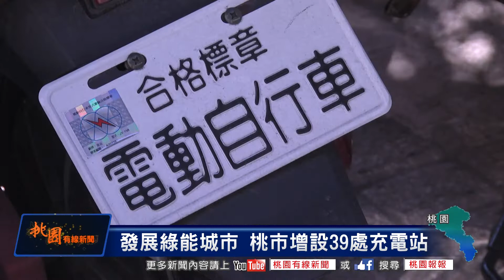桃園有線新聞20181227-發展綠能城市 桃市增設39處充電站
交通局為了配合都市綠能發展政策，以及有效利用公有土地的閒置空間，特別在桃園、中壢、平鎮、蘆竹、龜山、大溪、楊梅各區的公有停車場，一共增加39處電動機車充電設施，提供民眾動動車更換電池，未來會在持續擴增地點，來鼓勵民眾一起響應節能減碳

桃園 採訪

桃園電動機車補助相當高，且充電設備、專用停車格設置完善，市民的接受度高，騎乘電動機車的民眾也越來越多，根據市府交通局統計，桃園市的電動機車數量高達近兩萬四千為全國第一

交通局副局長 張新福

市府這次特別與業者合作，利用39處公有停車場的閒置空地增設電動機車電池更換站，讓電動機車族能夠更方便。

完成後除了可以推動低碳交通之外，也能替市府帶來每年六百萬元的租金收入，交通局鼓勵民眾使用綠能環保低碳運具，對抗日益嚴重之空氣污染，一起響應綠能環保